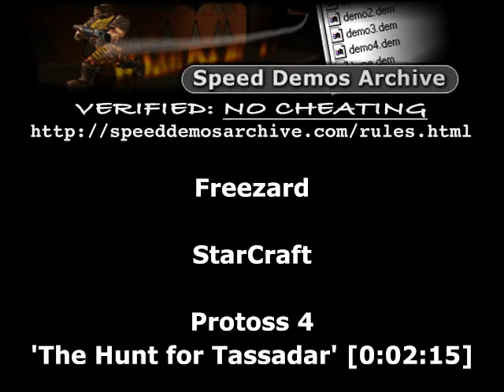Starcraft (original version) Protoss mission 04 The Hunt for Tassadar Speedrun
Speedrun of Starcraft original version
The original video was in speeddemosarchive.com
The Hunt for Tassadar: 2'15''